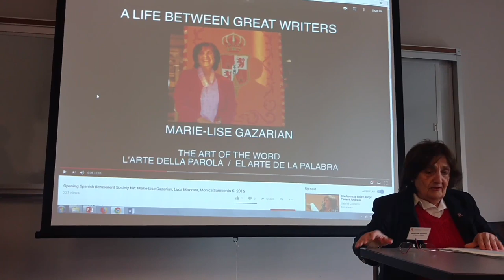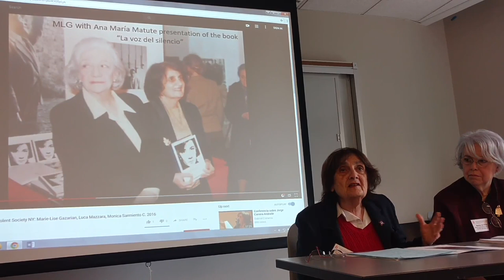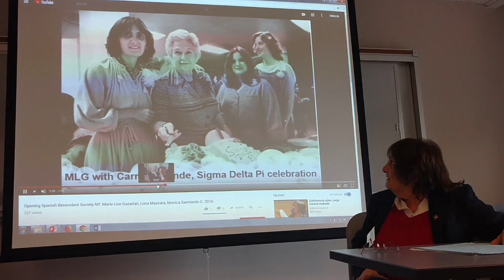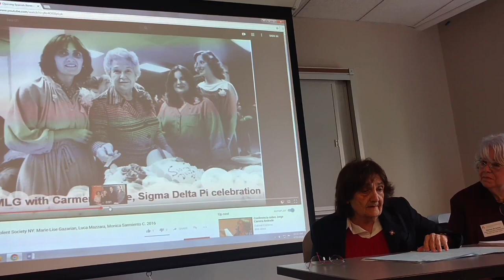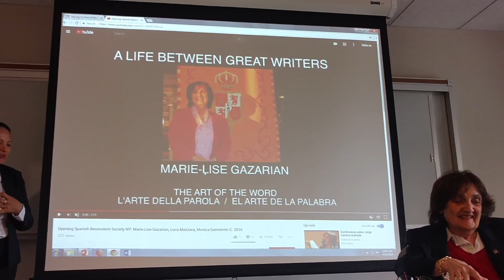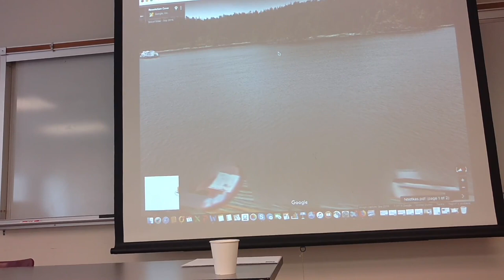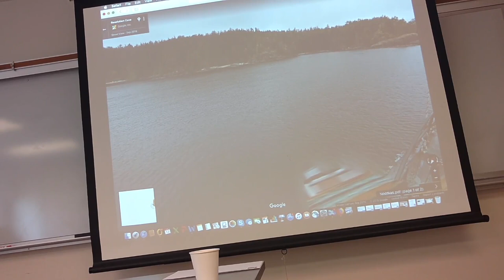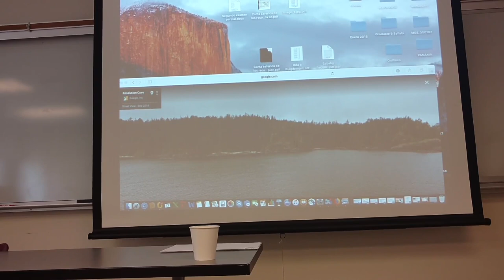Marie-Lise Gazarian, Nicolás Toscano: 4th Conference: Links between Spain and North America, NY 2018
4th International Conference on the Historical Links between Spain and North America. Wednesday, April 11 to Friday 13, 2018

Ponencias:
PROMOCIÓN CULTURAL POR MEDIO DE LA MIGRACIÓN. EXPERIENCIA PERSONAL CON ARTISTAS Y ESCRITORES IBEROAMERICANOS EN LOS ESTADOS UNIDOS
Marie-Lise Gazarian, Ph.D. Professor, Director of Master Degree Program in Spanish at St. John's University; Vice-President for the Northeast, Sigma Delta Pi, the National Collegiate Hispanic Honor Society; Editor, “Entre Rascacielos,” Journal of Creative Writing

LA EXPLORACIÓN DE LA COSTA NORTE DEL PACÍFICO. EVOCACIÓN DE LAS NOTICIAS DE NUTKA DE JOSÉ MOZIÑO
Nicolás Toscano, Ph.D. Professor, Coordinator of the Undergraduate Spanish Program at St. John's University; Editor of Anuario Medieval

Panel coordinated by Monica Sarmiento-Archer

4th International Conference on the Historical Links Between Spain and North America
New Cultural Cartographies
The City College of New York - Division of Interdisciplinary Studies, the Instituto Cervantes of New York, and the Instituto Franklin-UAH join for the fourth year in organizing this conference through this call for papers in different disciplines and areas of study with an emphasis on interdisciplinary approaches to the historical links between Spain and North America. As always, the primary aim of the conference is to provide a meeting place for academics and professionals with an interest in other disciplines related to this subject as well as to interact with other members within and outside their own disciplines in the areas of Humanities and Social Sciences. The conference is organized in sections with different focal points.

Was founded in 2012. Is a organization that was created and run to promotes Hispano-American culture and interrelation with other cultures through art: exhibitions, cinema, theater and literature. The series of programs that will be presented, express concepts of justice, social service, and freedom of expression. This exciting program will include workshops, conferences and panel discussions with the artists plus the exhibition of large collections that normally reside in museums and private collections around the world.